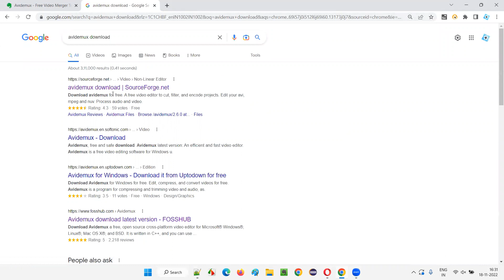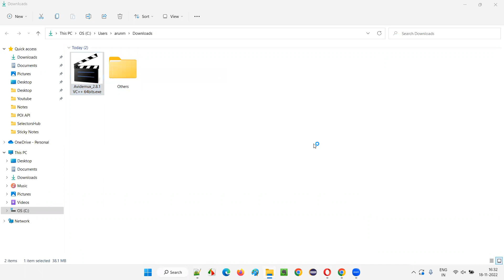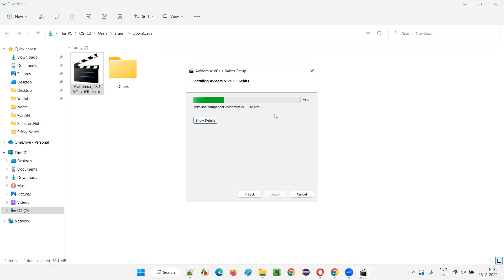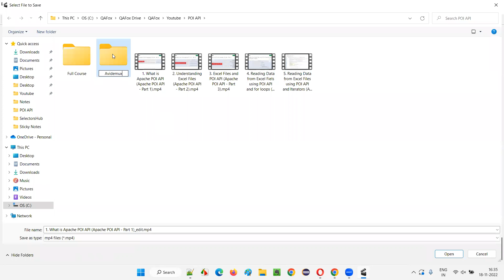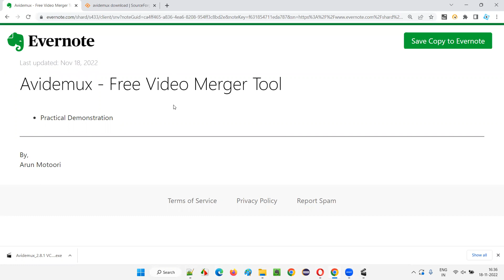Avidemux - Free Video Merger Tool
In this session, I have practically demonstrated one of the useful tools i.e. Avidemux, which I use for merging the videos of any size and length for free.